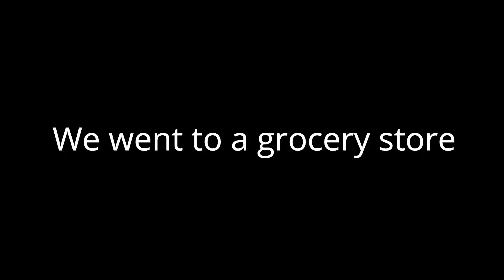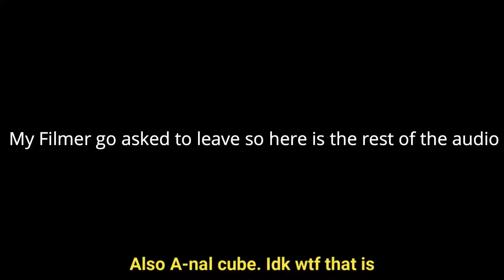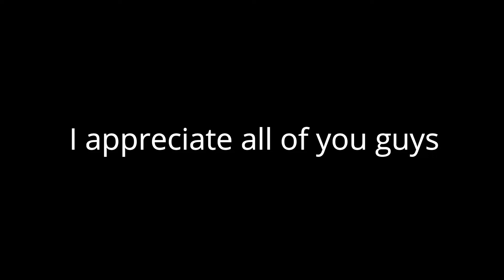Asking for INAPPROPRIATE Items at Stores!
I asked people where inappropriate items were in the store. Don't worry i'm confused too.

Just your Average 16 year old that likes  messing with people and filmaking.

Love the supporters and Fuck the haters!